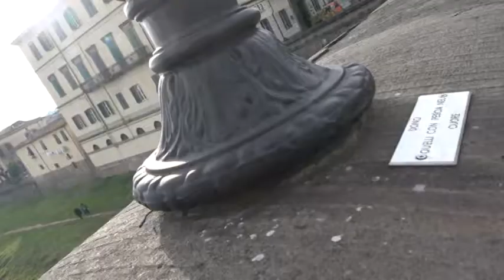Per un mese chiuso il ponte del Duomo a Pescia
Da lunedì 14 i lavori per il rifacimento della soletta del ponte